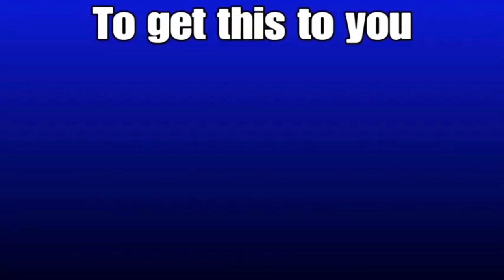They call me Tiago - Fortnite montage but it’s perfectly synced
I editited my other video a little more